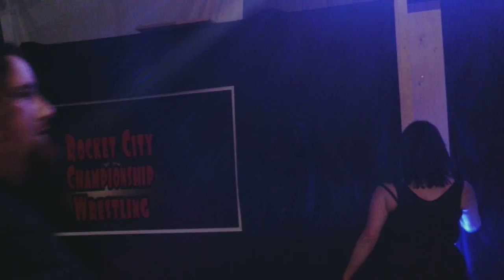Logan Creed vs Jay Blade